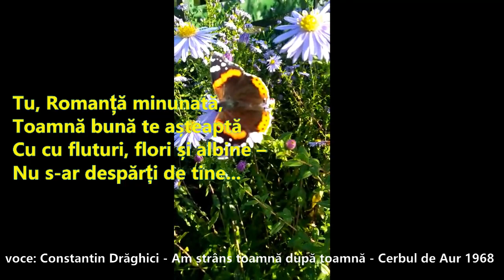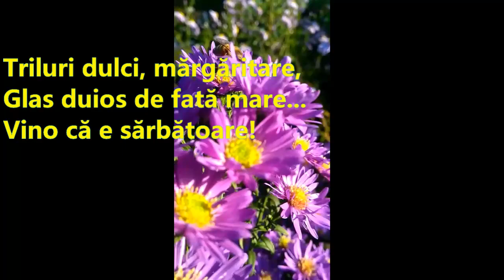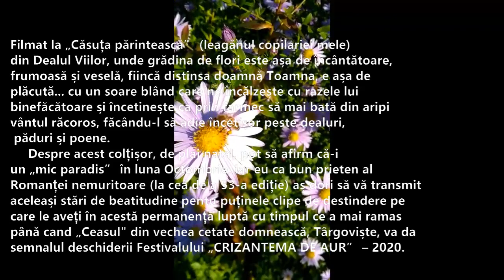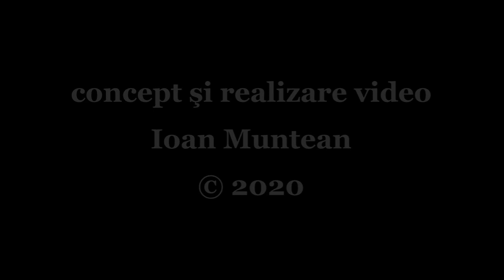TU, ROMANȚĂ, MINUNATĂ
Toamnă bună te așteaptă
Cu cu fluturi, flori și albine –
Nu s-ar despărți de tine...
Și din țară n-ar pleca,
Ar tot sta și ar asculta
Armonii și vocea ta...
Triluri dulci, mărgăritare,
Glas duios de fată mare...
Vino că e sărbătoare!
Să te-mbraci în strai regal,
Să-ntinerești an de an!
Astăzi cu toți te iubim
Cu Alina Mavrodin
Tu, Romanță, să trăiești...
Precum Zâna din povești!
La ANI MULTI!...
Să nu mai îmbătrânești,
Mândră fii, Romanța mea,
Azi, Târgoviștea e-a ta!...